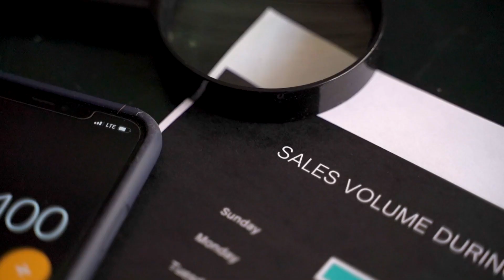How To Set Prices For Services | Business Consultant | Josh Spurrell & Desmond Soon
This is a really common question I get a lot, "Josh how do I set the price for my services"? In this Video Josh Spurrell & Desmond Soon discuss whether you should set the price based on your research or let the market set your price. What do you think is the best way to set prices for your services?

Weaved into this playlist and series are hundreds of nuggets of advice on how to become a successful entrepreneur and business owner so make sure you are subscribed to the channel as we release one video a week with the top 100 most common Myths and questions by Entrepreneurs and business owners.

Spurrell & Associates Chartered Professional Accountants provides accounting, business consulting, and fractional CFO Services. We have offices in Edmonton and Vancouver. We have more 5-star reviews than any other CPA firm in Canada and host Canada’s highest-rated Business Bootcamp.

As 96% of businesses fail, our services are specifically designed to help business owners beat the odds by executing proven business strategies to address the 3 primary problems of entrepreneurship:

1. Not enough customers
2. Running out of cash
3. Inability to find the right team

Hopefully, you found this video helpful in deciding how to set the prices for your business, do you now have a better idea of how to create 3 prices for your business and if you are to start with low prices, do you also understand that you only do it if you are going to get a Google Review or Social Proof in exchange and it should not be something you can you quickly deliver on and quick turn around.

This Video Title: How To Set Prices For Services | Business Consultant | Josh Spurrell & Desmond Soon